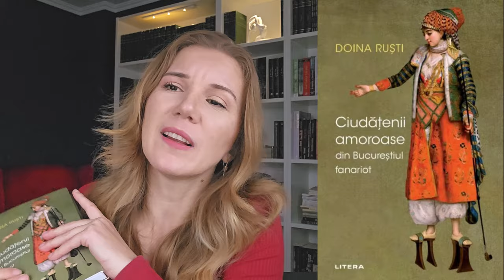Ce am citit în februarie? - WrapUp | Nicoleta Stănciucă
Nu a fost chiar cum mi-am imaginat, dar tot a fost bine...▼▼▼